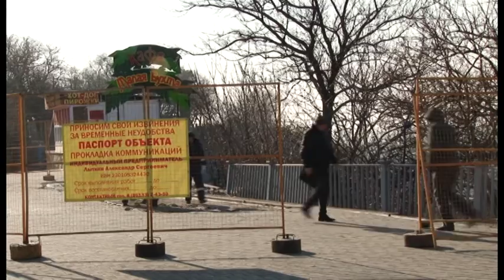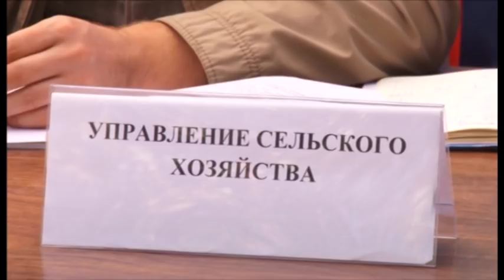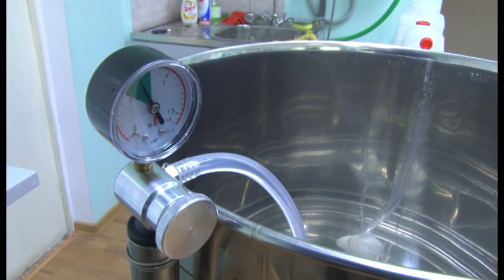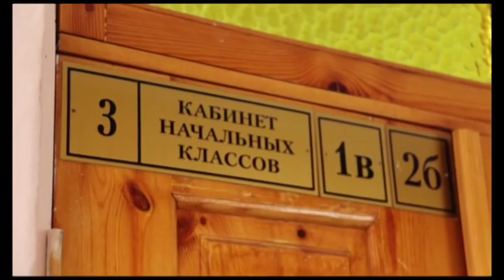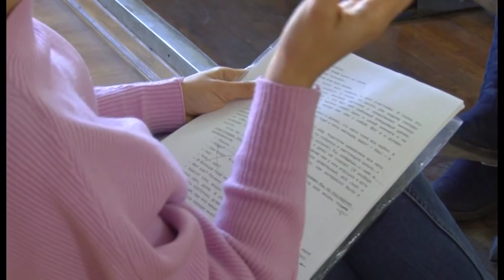Новости "Анапа Регион" от 31 января 2017 года